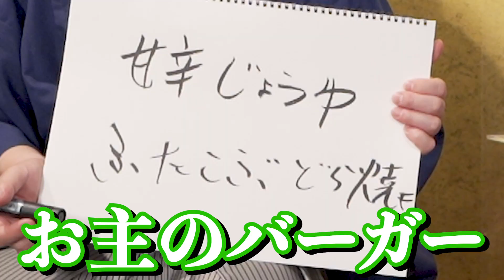【マクドナルド】大食い企画マックのハンバーガーメニューの和風変換をそれぞれ発表し一致するまで帰れません！#2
すゑひろがりず（三島/南條）がマクドナルドのハンバーガー全メニューの和風変換が一致するまで帰れません！ルールは、「マックのハンバーガーメニューをランダムで引き、それぞれ好きに出たハンバーガーの名前を和風変換し発表します！もし二人の答えが一致しなければ、そのハンバーガーを食べて気持ちを揃えて再チャレンジ！20種類のハンバーガーメニュー全てを和風変換が一致するまで続ける企画です！すゑひろがりずは２０種類クリアすれば金一封！かなり過酷なチャレンジですが、果たしてクリアなるか？前回、急遽新ルール「相談タイム10秒ルール」を設けました！10秒の間は話し合い可能に！果たして、そのルールが吉と出るか？凶と出るか？すゑひろがりずは２０種類クリアすれば金一封！かなり過酷なチャレンジですが、果たしてクリアなるか？

▽前回の「すゑひろがりず、ハンバーガーメニューの和風変換が一致するまで帰れませぬ！」

当チャンネルでは、吉本興業所属のすゑひろがりず(ボケの三島/ツッコミの南條)がゲーム実況を中心にありとあらゆる物を狂言風に変換しています！m-1の漫才とはまた違ったすゑひろがりずをお楽しみ下さい！
ご要望などございましたら是非、目安箱(コメント欄)まで！全て拝見致します！

【すゑひろがりずを初めてご覧になられた方にオススメ動画】
▽すゑひろがりずが映画や漫画のタイトルなどを和風変換しクイズする【がりず検定】

【すゑひろがりずゲーム実況もオススメ！】
▽おうちで最新話まで一気見！

撮影/編集
カナメクト